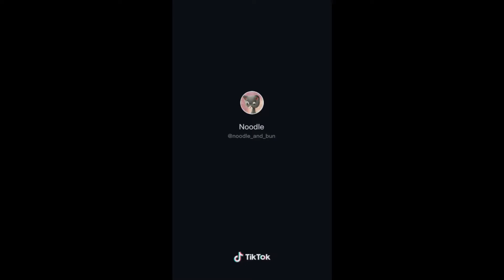Sparta Falling On Remix Alphajack